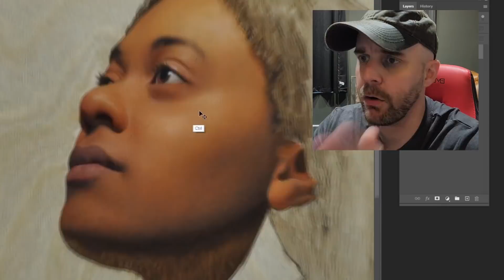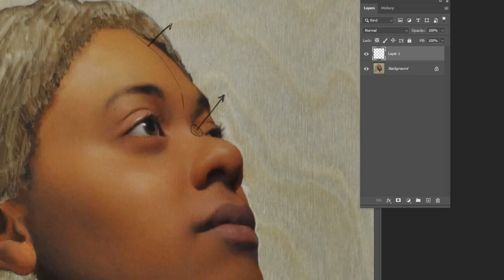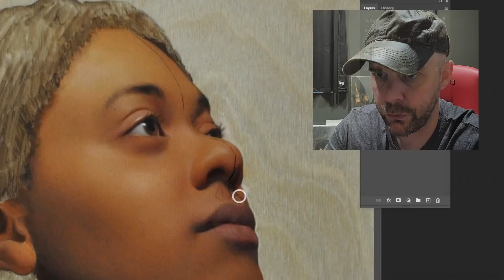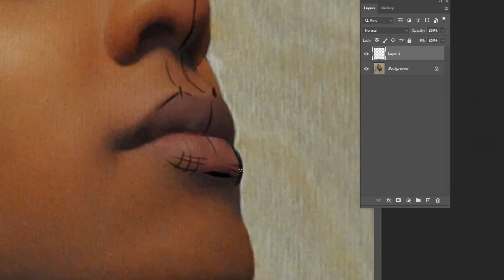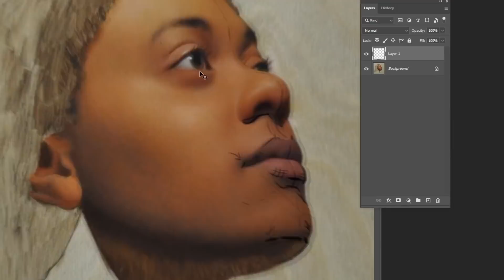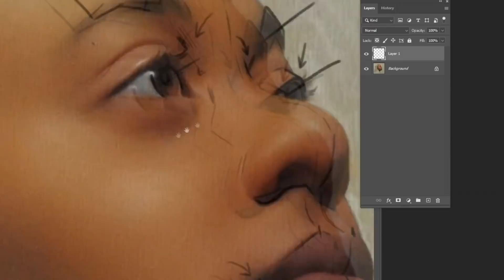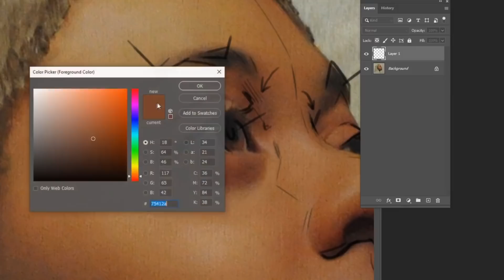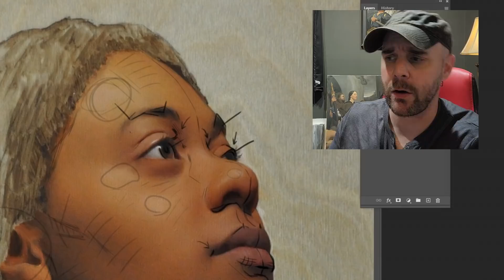How to BE YOUR OWN BEST ART TEACHER!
Full disclosure: I went to art school . . . still, I firmly believe that you have to become your own best teacher if you want to continue to grow as an artist! Even more, going to art school isn't always possible (maybe not even advisable in the case of many schools) and it is possible to teach yourself and get better at doing so. This video is definitely oriented towards oil painting and portrait painting, but I think there's something here for all artists, painters, beginners, advanced, amphibians and some quadrupeds. I hope you enjoy!